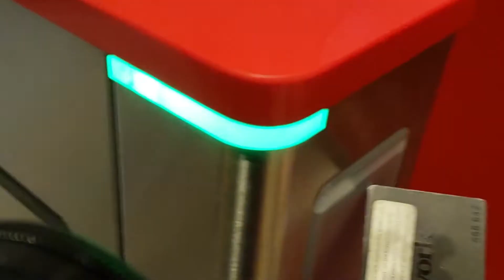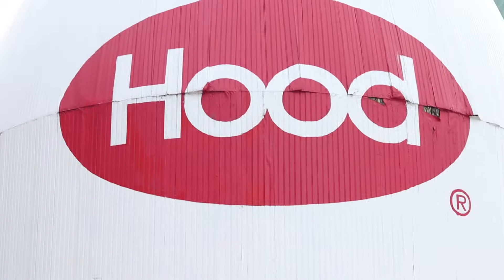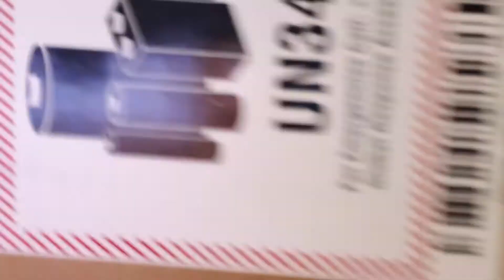We Seaport | Vlogmas Day 4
Visit to the new We Work office at the Seaport in Boston.

Jack Gately is the owner of Jack Gately Real Estate and the All ONLINE Real Estate Academy.  Jack first started in real estate part time while working a job he hated but paid consistently during the post 2008 recession.  As a husband and father of two with giant mortgage, he stuck with (and got stuck in) a dead end job to pay the bills (and sometimes not even that) and began renting Boston apartments in his free time on nights and weekends in 2011.

Renting apartments came easy to the native Bostonian who has lived in Mattapan, Beacon Hill and North End.

In 2014, he founded Jack Gately Real Estate based in Boston and Sagamore Beach and later in 2014 he opened the Canal Real Estate School in Sagamore Beach.

In 2016, the Canal Real Estate School was the first school to apply for and receive authorization from the Massachusetts Board of Registration to teach class online.

In May 2017, Jack took a big risk and closed his brick and mortar real estate school and renamed the school the All ONLINE Real Estate Academy.  It is the the first and still only Massachusetts real estate school without a brick and mortar classroom.  The school is now based from Jack’s Boston office.

Jack is a graduate of UMass/Boston and holds an MPA from Suffolk University.